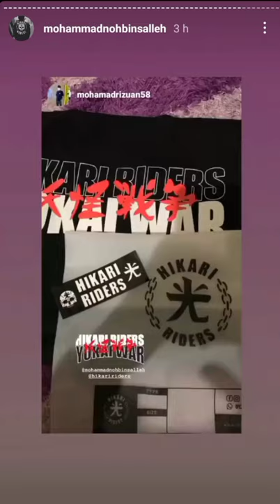Biker wallet for hikari riders thanks